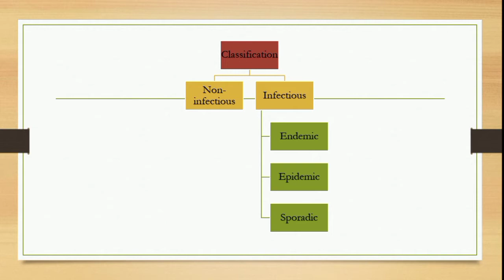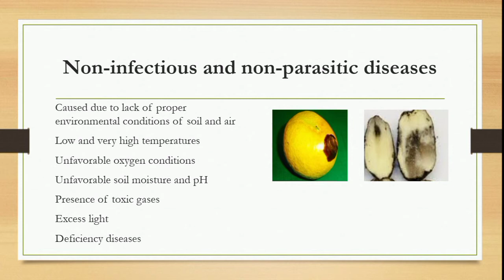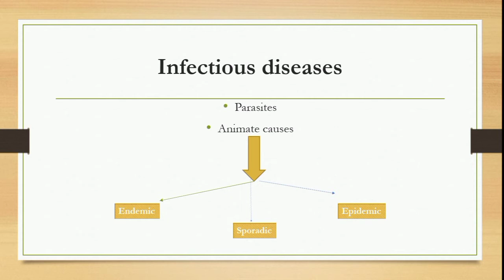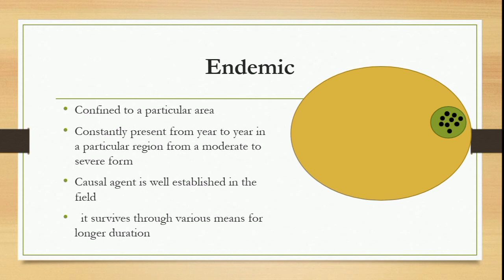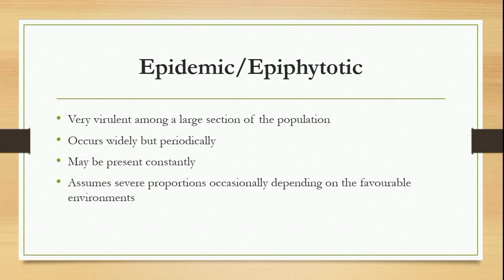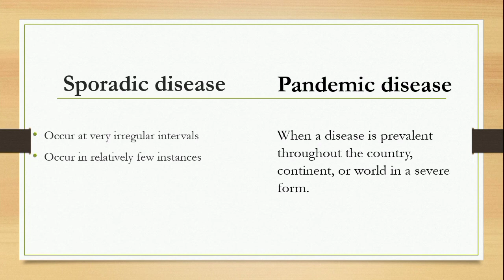Classification of Plant diseases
Endemic
Epiphytotic
sporadic
pandemic